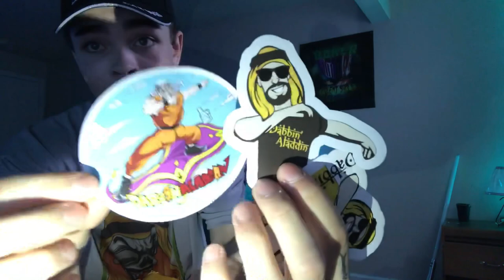UNBOXING NEW GLASS AND DABBING ACCESSORIES!!!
18+

In today’s video I unbox and take a rip off of 2 new thick ass glass pieces I bought👍🏼🔥 also showing off some of the coolest dabbers out there, Dabbin Aladdin🔥⚔️🗡and now that I’m finally moved into my new place I’m gonna recording a lot more vids👍🏼 room tour coming soon😉